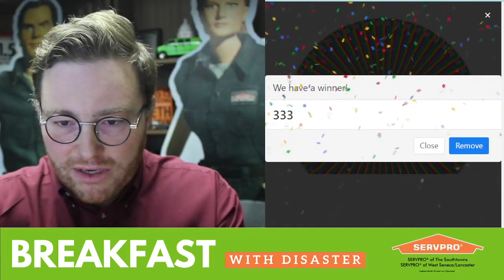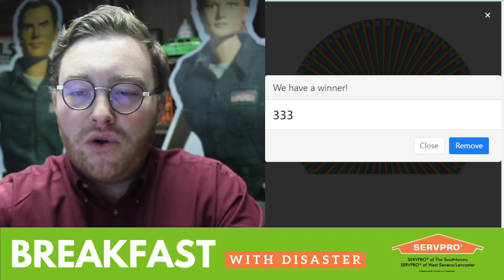Valentines for Our Troops - Breakfast With Disaster #23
We're collaborating with Blue Star Mothers NY7 and the West Seneca Central School District to send Valentines to our troops this February! Check out the video to learn more.